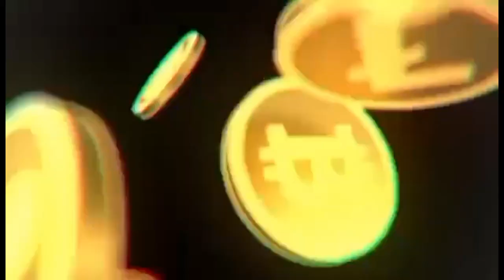catch and cook # happy fishing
inip ang kalaban sa pamimimgwet lalo pag wlang kumikibit.
happy fishing lng